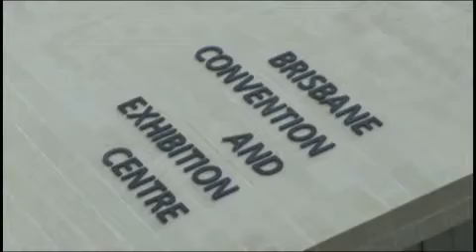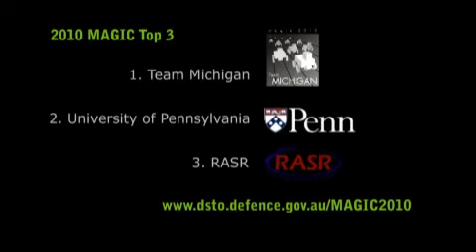Multi Autonomous Ground Robotics International Challenge (MAGIC) 2010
The Multi Autonomous Ground-robotic International Challenge (MAGIC 2010) was jointly sponsored by the Australian and US Departments of Defence to attract innovative proposals from worldwide research organisations to develop next-generation fully autonomous ground vehicle systems that can be deployed effectively in military operations and civilian emergency situations.